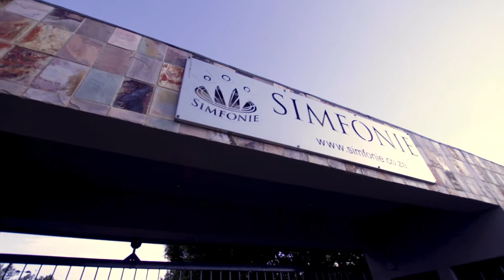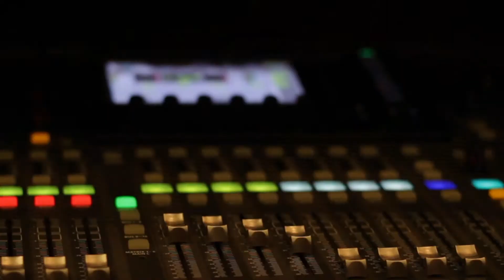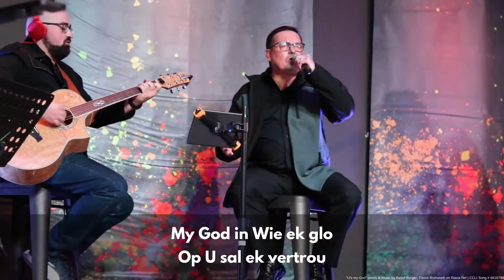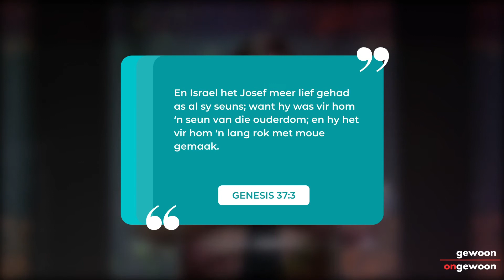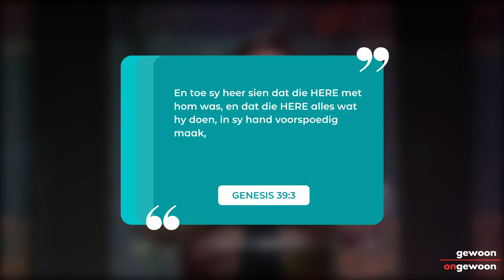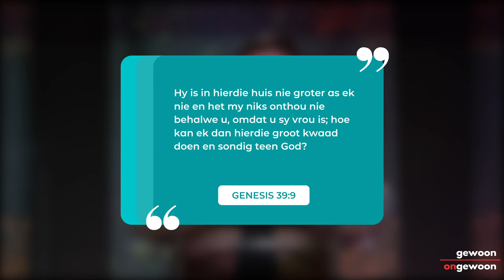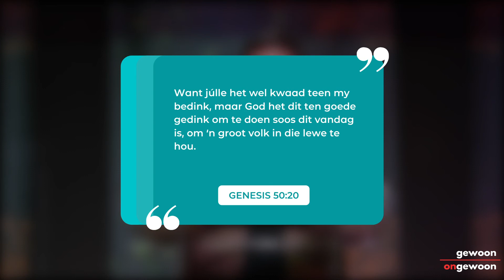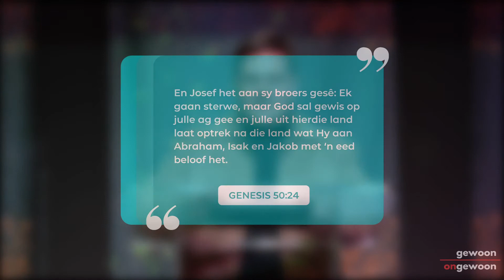Gewoon Ongewoon | 13 September 2020 | Josef | Pastoor Jacques Pienaar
Josef se lewe was een wat gekenmerk is deur 'n ongewone moeilike tyd, maar Josef het dit as 'n gewone geleentheid beskou om die Here se hand te sien werk.  Kom en geniet vandag se diens saam met ons!

Musiekregte

"U's my God" words & music by Retief Burger, Trevor Rishworth en Riana Nel | CCLI Song # 6616799
CCLI Licence No. 433303 | CCLI Streaming Licence No. 934812
CCLI Music Reproduction Licence No. 477534 | CCLI Church Video Licence No. 82099

"Do it Again" words & music by Steven Furtick | Matt Redman | Chris Brown | Mack Brock | CCLI Song %7067555